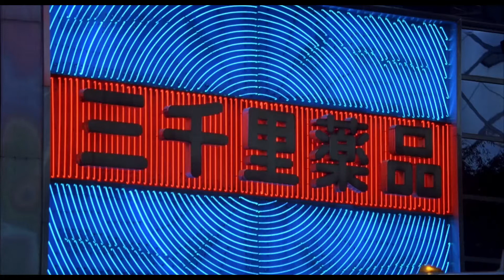The Frightnrs - I'd Rather Go Blind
a video
Lost in Translation (2003)
dir. Sofia Coppola
I own neither music nor footage.